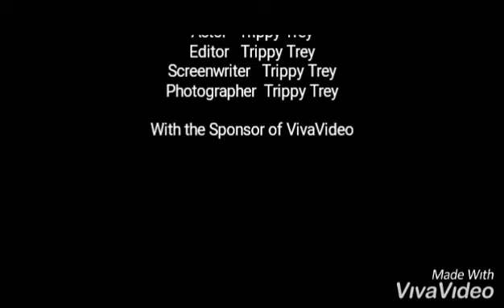Alot(feat. Trippy Treyx King Carter)[remix]